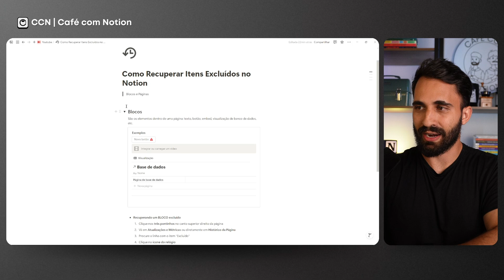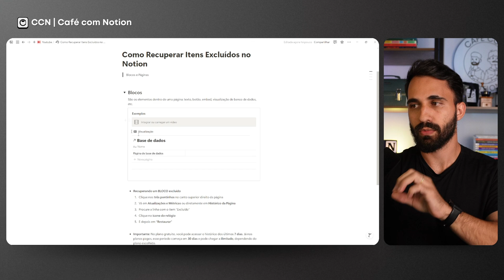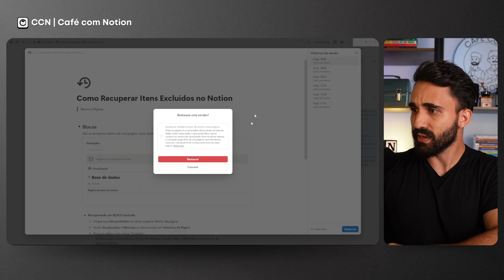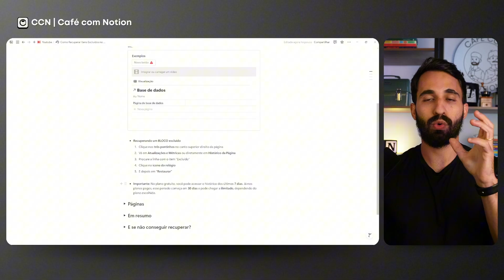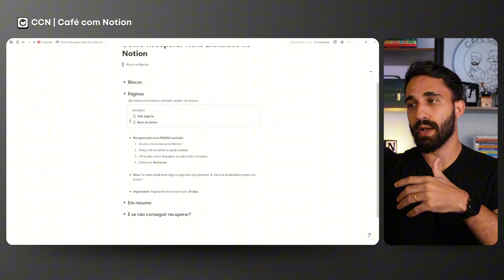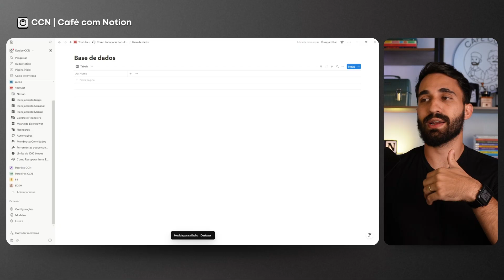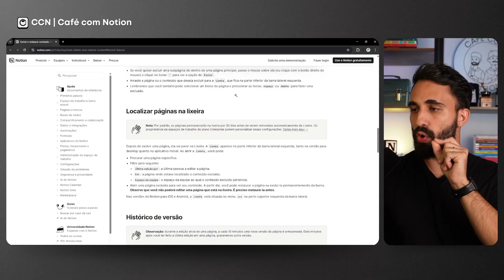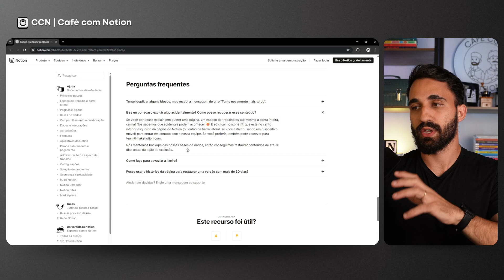Perdeu algo no Notion? Veja Como Recuperar Páginas e Blocos Excluídos!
👋 Novo no Notion? Crie sua conta gratuita

Apagou algo no Notion por engano? Calma!
Se você excluiu uma página ou bloco e está desesperado(a) tentando recuperar, este vídeo é pra você!
Eu te mostro passo a passo como restaurar conteúdos no Notion — de forma simples, rápida e gratuita.

🔎 O que você vai aprender no vídeo:
✔️ Diferença entre bloco e página
✔️ Como recuperar blocos excluídos pelo Histórico da Página
✔️ Como restaurar páginas deletadas pela Lixeira do Notion
✔️ Prazo de recuperação nos planos gratuito e pago
✔️ Como pedir ajuda direto pro suporte do Notion

📌 Resumo rápido:
Tipo de conteúdo | Onde recuperar          | Tempo disponível
Bloco                 | Histórico da Página  | 7 dias (Gratuito), 30+ dias (Plano pago)
Página                 | Lixeira do Notion       | 30 dias

🚀 Quer criar um sistema profissional no Notion, sem passar perrengue com perda de dados?

Me conta nos comentários: você já perdeu alguma coisa no Notion e conseguiu recuperar?

Capítulos
0:00 - Introdução
0:12 - Recuperando blocos excluídos
3:06 - Limitações do plano gratuito vs planos pagos
3:44 - Recuperando páginas excluídas
7:26 - Resumo final: Blocos vs Páginas
7:55 - Não conseguiu recuperar? Veja o que fazer